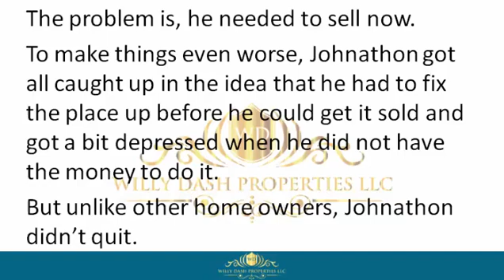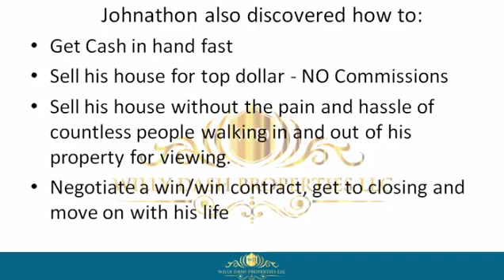how to sell my property in indialantic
how to sell my property in indialantic If you are looking for how to sell my property in indialantic, then watch this video to learn everything you need to know about how to sell my property in indialantic